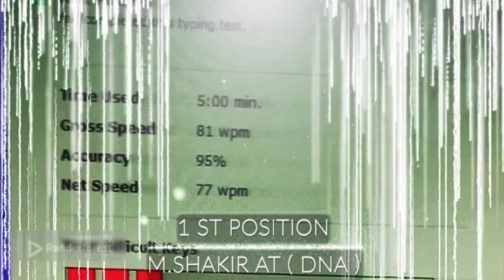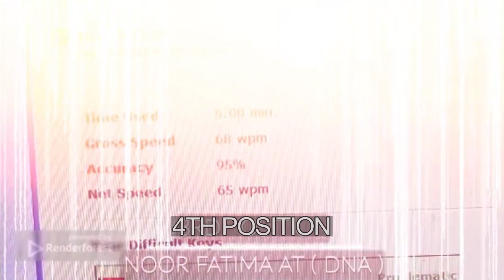Daily Typing Test | Typing Competition | Shorthand by Abid Multani | 26/05/2023